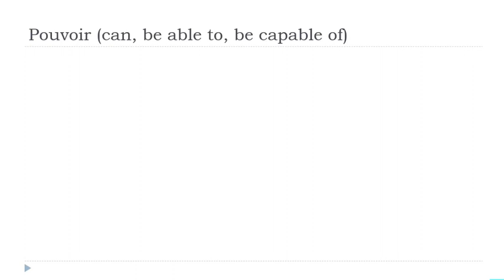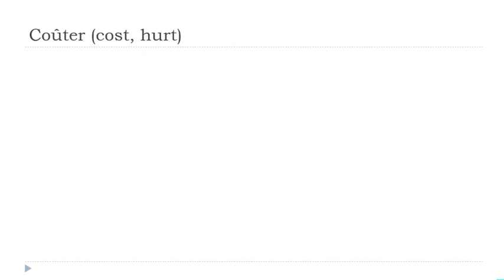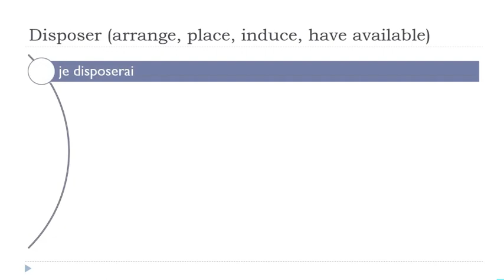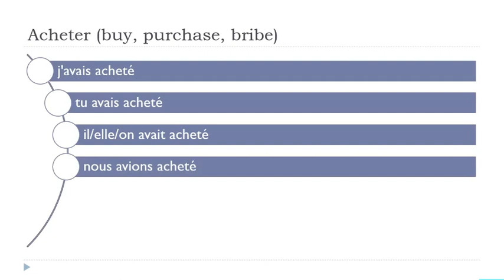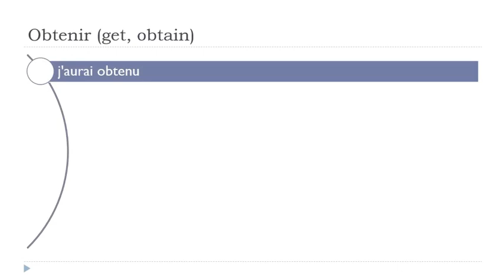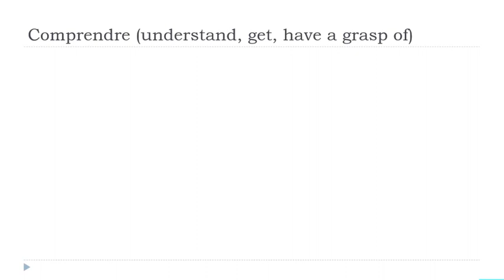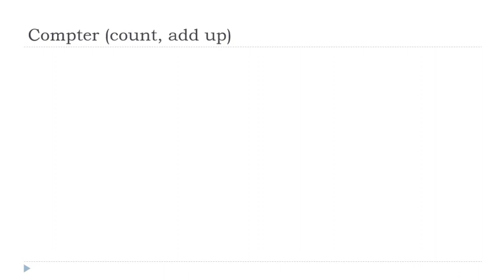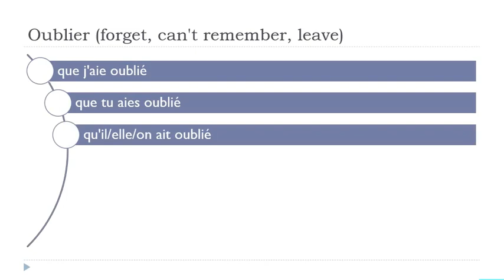Je dagelijkse 30 minuten Franse Conjugatie # 255